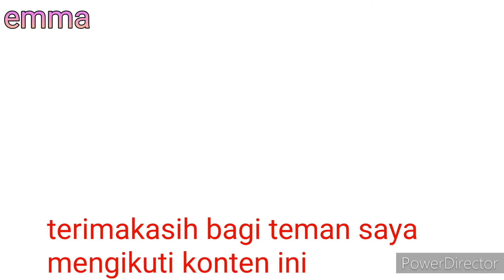Anakku na burju ,Cover by BEB,trio's